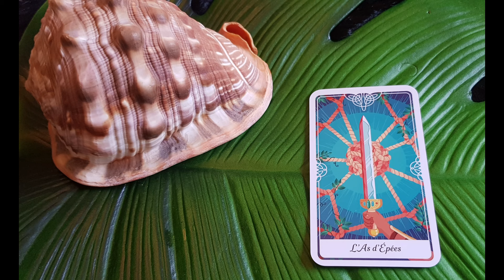Message du jour tirage et énergies du jour samedi 10 Août 2024